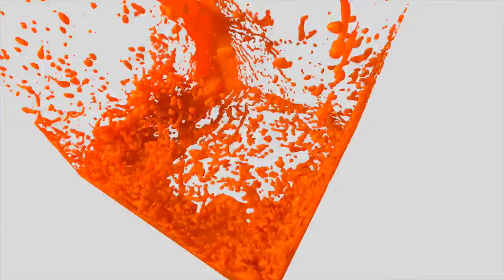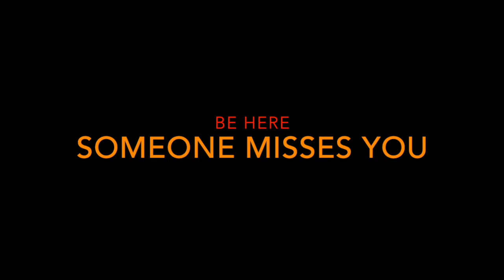Announcements Jan 14